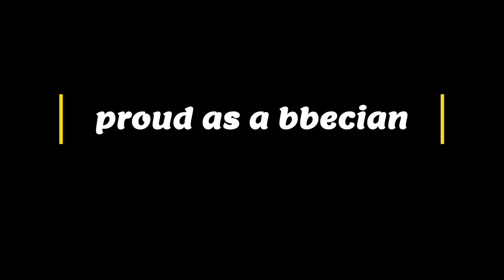freshman social/ technicia of bineswar Brahma engineering college/BBEC, kokrajhar/btr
Bineswar  Brahma engineering college
freshman and technician ,/ some cinematic clip
proud as a bbecin
 video টো সকলোৱে চাব 🙏